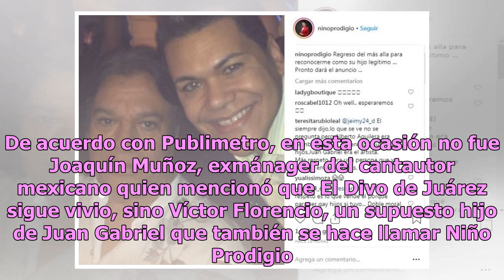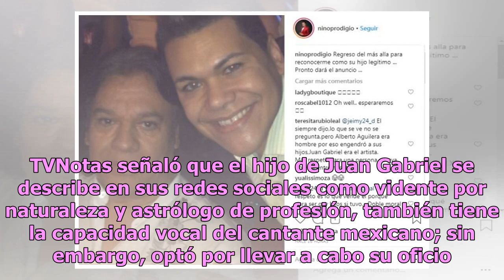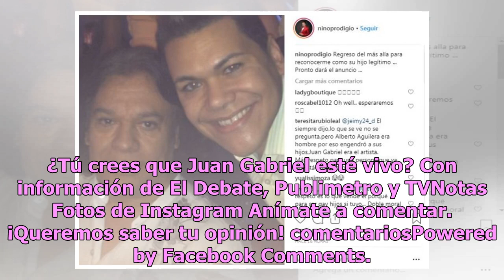Hijo de Juan Gabriel anuncia al mundo la increíble ‘resurrección’ de su padre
Pasan los meses y nadie puede cesar los rumores acerca de Juan Gabriel (QEPD) y su supuesto ‘renacimiento’, el cual sigue causando controversia a nivel internacional. De acuerdo con Publimetro, en esta ocasión no fue Joaquín Muñoz, exmánager del cantautor mexicano quien mencionó que El Divo de Juáre...